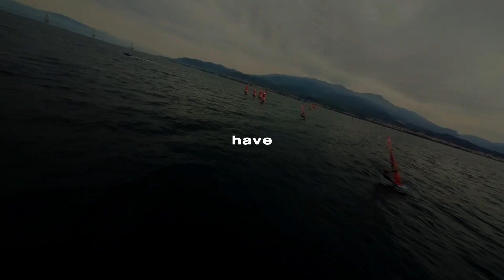NEVER GIVE UP 📈 | IQFOILDAILY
Check out our unbelievable relaxed and super nice looking hoodies and T-Shirts.